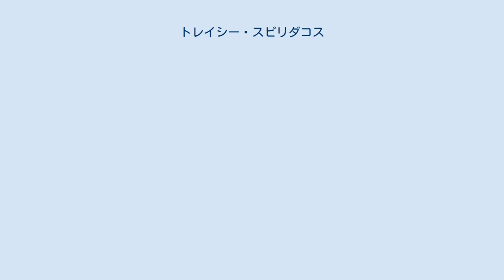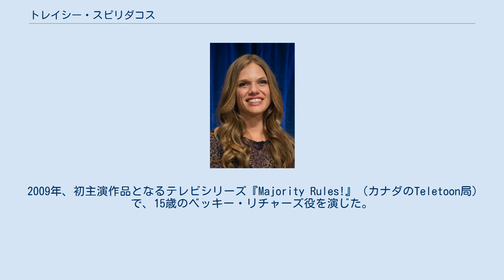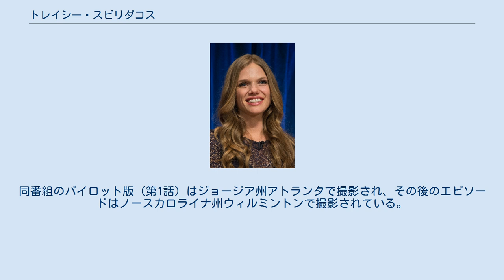トレイシー・スピリダコス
トレイシー・スピリダコス（Tracy Spiridakos 1988年2月20日 - ）は、カナダの女優。
アメリカ合衆国のNBC系列で2012年秋に放送開始となった終末SFテレビドラマ『レボリューション』で、シャーロット・”チャーリー”・マシソン役を演じている。
 トレイシー・スピリダコスはカナダのマニトバ州ウィニペグ出身で、両親のジョージ（”ガス”）・スピリダコスとアナステイシア・スピリダコスはともにギリシア出身のレストラン経営者。
ボビー、アンドリューという2人の兄弟がいる。
トレイシーが4歳の時、スピリダコス一家はギリシアのスカラ（スパルタ近境）に引っ越したが、彼女が9歳の時に再びカナダに戻った。
トレイシーは、自分のギリシア系の出自を誇りに思っているという。
 中学生の時に演技を始め、マニトバ俳優訓練センターで学んだ。
ウィニペグのOak Park高校を卒業。
 2007年、演劇の道に進むため、バンクーバーに引っ越し、数週間のうちに最初のテレビ出演が決まった。
 その後、テレビドラマ『BIONIC WOMAN バイオニック・ウーマン』『スーパーナチュラル』『Lの世界』『Hellcats』『サイク/名探偵はサイキック?』『ビーイング・ヒューマン』やテレビ向け映画『人喰い怪物ゴブリン』で端役あるいは準レギュラーを演じた。
 2009年、初主演作品となるテレビシリーズ『Majority Rules!』（カナダのTeletoon局）で、15歳のベッキー・リチャーズ役を演じた。
 2011年、『猿の惑星: 創世記』で劇場映画デビュー。
 彼女にとってロサンゼルスにおける最初のパイロット・シーズンとなった2012年半ば、NBC系列の新テレビシリーズ『レボリューション』で、近未来のディストピア世界で生き延びようとする主人公、チャーリーの役を射止めた。
同番組のパイロット版（第1話）はジョージア州アトランタで撮影され、その後のエピソードはノースカロライナ州ウィルミントンで撮影されている。